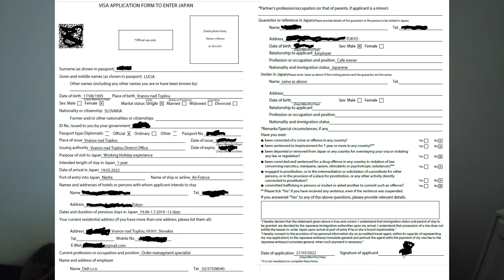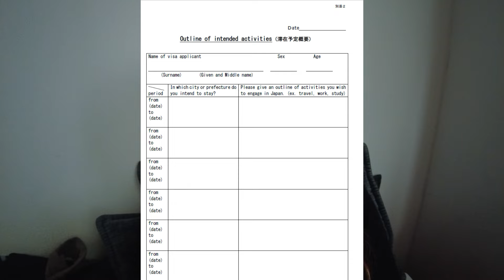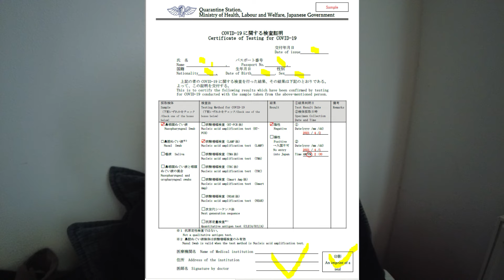Working Holiday viza Japonsko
Konnichiwaaaaa! Vitajte na mojom premiérovom vloge o WH vízach, kde sa dozviete najnovšie základné údaje, ako si požiadať o WH víza a čooooo potrebujete :)

Trochu ma ušetrite kritiky, keďže ja na kamery zvyknutá vôbec nie som a asi je to aj trochu awkward, ale! Snažila som sa!

Dodatočne sem neskôr pridám i odkazy na jednotlivé dokumenty, ktoré sa vám budú hodiť ;)

To english speakers - I am planning to add english subtitles later, so bear with me :P

stahujemsadojaponska movingtojapan soon! lucineesan :P